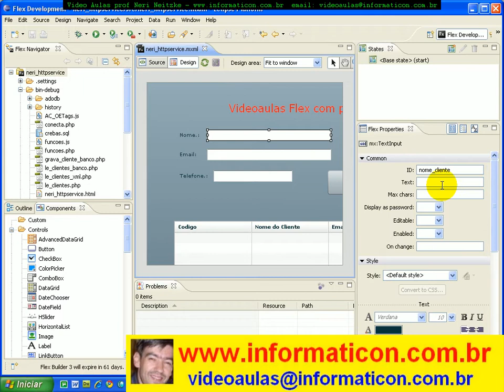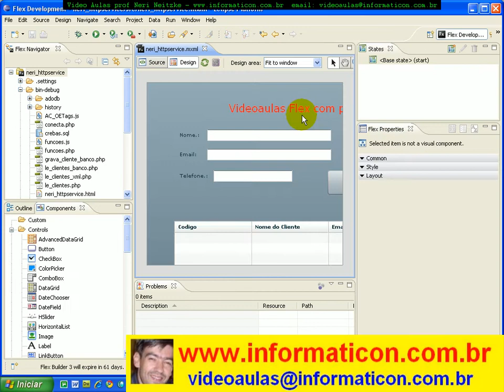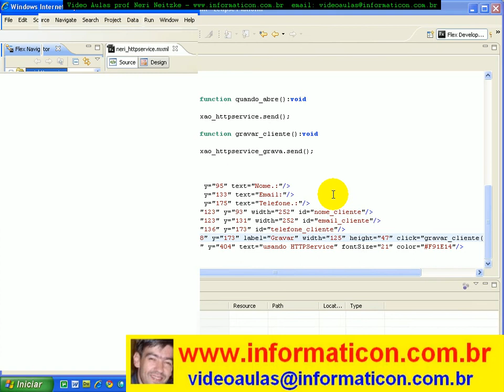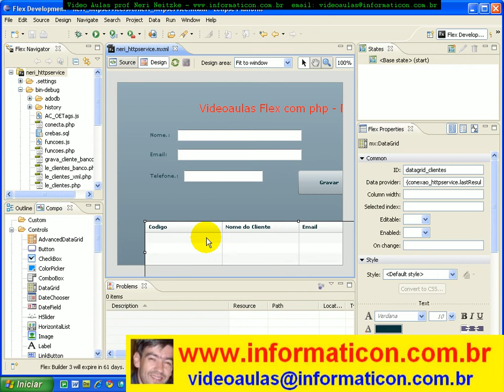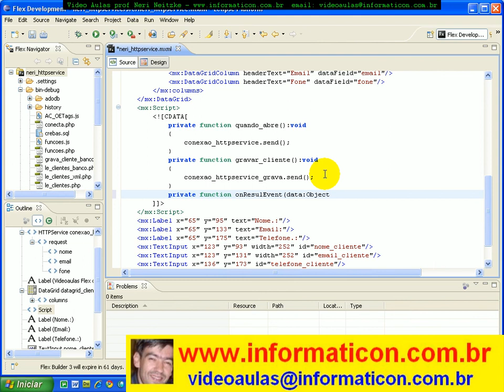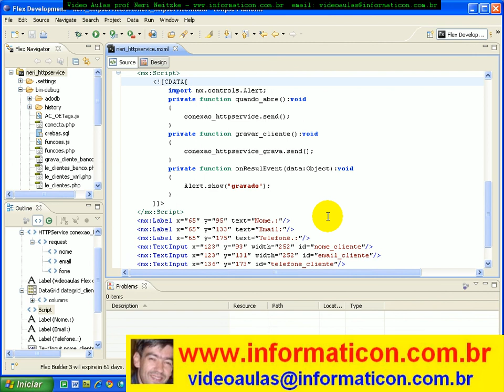aula 3175 flex_php - criando classe php para conectar e gravar.avi